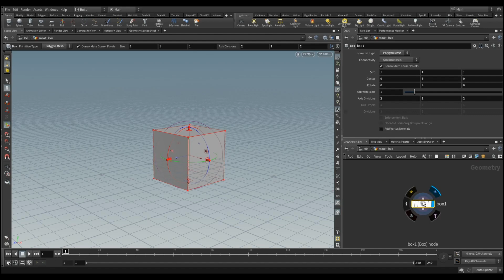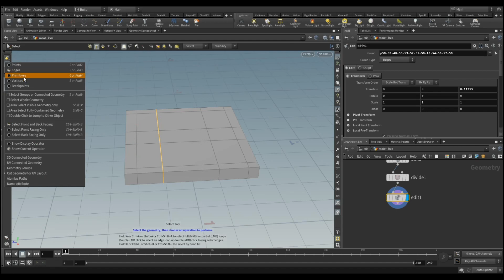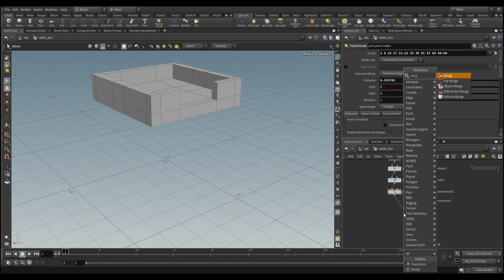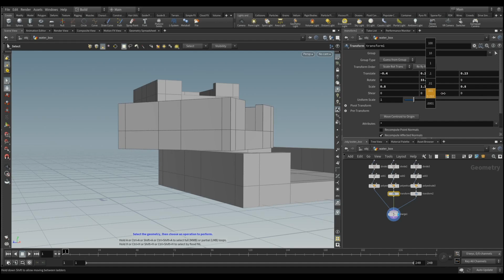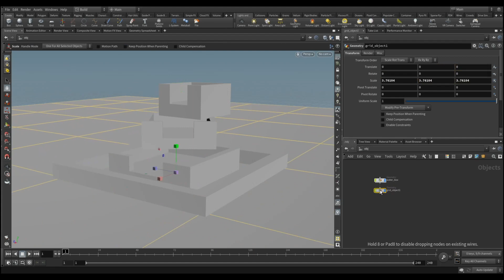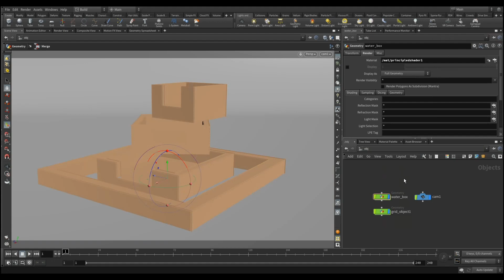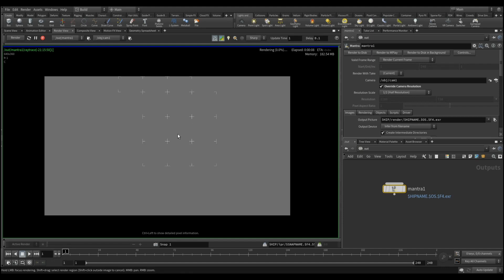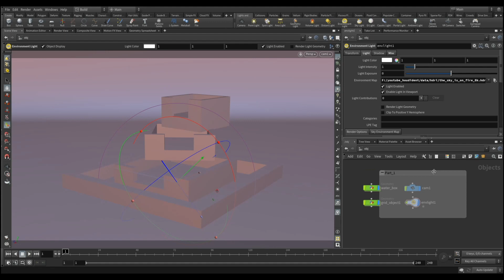[Houdini tutorial] Water box Part1 - Modeling / Subtitles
This is a modeling tutorial for water-flow simulations. Watch the video to see how simple modeling works!